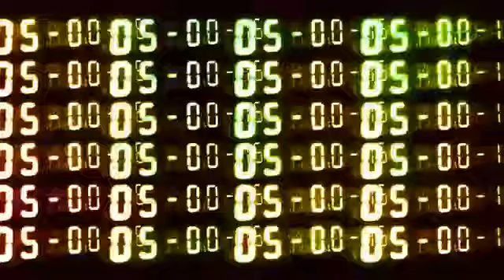RiseAndGrind : Three things. Three simple but powerful things.